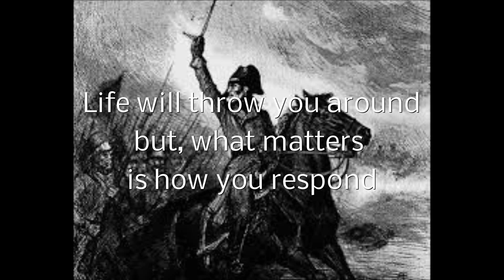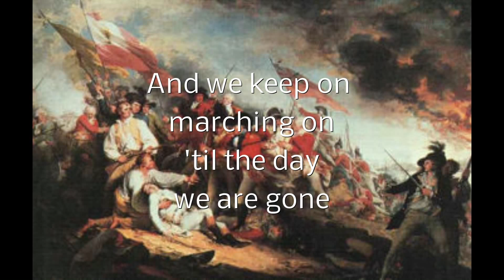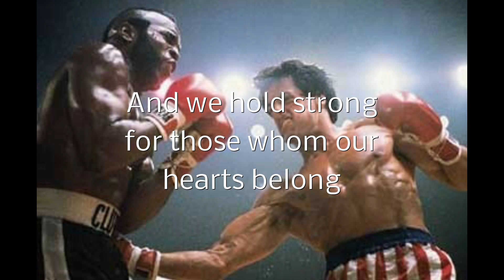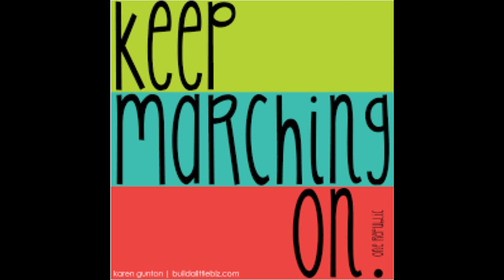Thinking Hearts Feeling Minds - Keep On Marching On (Lyric Video)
Keep On Marching On is track 10 on the album Dream. Persist. Live. by Thinking Hearts Feeling Minds.

You can sign up for the mailing list and check out other social media outlets from there as well.

The album Dream. Persist. Live. is also available on the website/iTunes/GooglePlay/CDBaby

Keep On Marching On my friends!